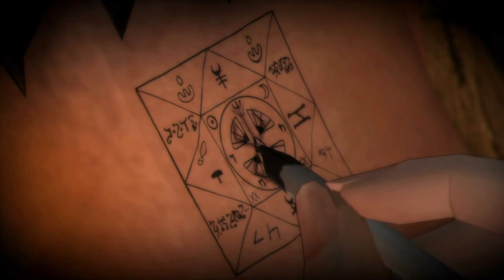Berserk and the Band of the Hawk │ Part 16: Game Play │ Backlogged Games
GEAR I USE:
► HDMI Video Capture (Use as alternate Video Capture)

Berserk and the Band of the Hawk (No Commentary Gameplay)(Sony PlayStation 4)

Since the early days of Dynasty Warriors I always had a soft spot for Musou Games. It’s always been a cozy style of game to jump into without too much complication. As years went on that formula has been getting applied to a wide variety of franchises and Berserk was one of them. Prior to this I knew about the anime but never got into it. This game was actually a pleasant surprise. For about the first 3/4ths of the game it uses scenes for the anime and that really pulled me into the game. Unfortunately that last 1/4th did have that so it started to fall flat but the gameplay was pretty fun so I stuck with it. There’s a lot of post-story content like being able to use all the other characters but I got my fill after the story.

GAME INFO:
► Release:  2/24/2017
► Platform:  Sony PlayStation 4
► Publisher:  Koei
► Genre:  Musou, Action, Hack and Slash